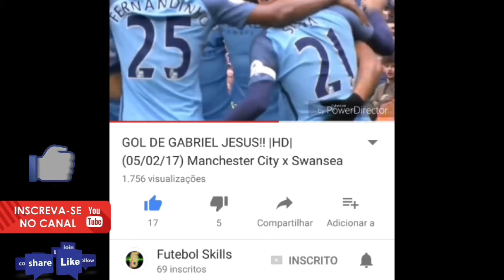Henrique Dourado • Skills & Goals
♦Canais Parceiros:

 JM Productions HD

Pedro VLOG E EXPERIÊNCIAS

IR Editor HD